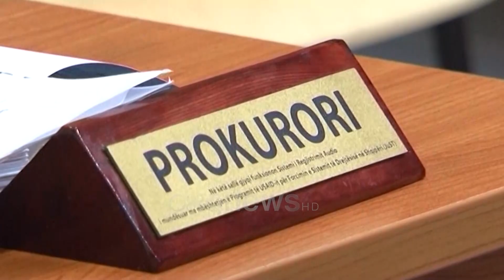Ora News - Balla kërkon kalimin e dosjes "CEZ" në SPAK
Pas dosjes së koncesionit të sterilizimit dhe akuzave që presidenti ka bërë ndaj kreut të KED, në SPAK është dorëzuar edhe një tjetër kërkesë.

Kreu i Grupit Parlamentar Taulant Balla ka depozituar në emër të Kuvendit, në Gjykatën e Tiranës një kërkesë për transferimin e dosjes 'CEZ' për hetim dhe gjykim në Strukturën e Posaçme Antikorrupsion.

Pretendimi është dhënë në gjykatë ne seancën paraprake ku prokuroria ka kërkuar pushimin e çështjes. Pas daljes nga seanca Balla deklaroi se kjo çështje nuk është hetuar si duhet nga organi i akuzës, i cili nuk ka marrë ende ne pyetje dëshmitarin kyç Nuel Kalaj.

Balla: Nuel Kalaj nuk është marrë ende në pyetje nga prokruroia. Për pasojë ne kemi arritur në përfundimin se këtu kemi të bëjmë me disa vepra penale, ushtrim i ndikimit të paligjshëm, shpërdorimi i detyrës dhe vepra të tjera penale një pjesë e të cilave pas ndryshimeve që solli paketa e reformës në drejtësi, tashmë nuk mund të jenë objekti i hetimit nga ana e Prokurorisë së Tiranës apo i gjykimit nga ana e Gjykatës së Tiranës. Këto vepra penale që lidhen me korrupsionin janë vepra penale që hyjnë në juridiksionin e Gjykatës Speciale kundër Korrupsionit dhe Krimit të Organizuar dhe hetimin që ka për detyrë prokuroria speciale antikorrupsion.